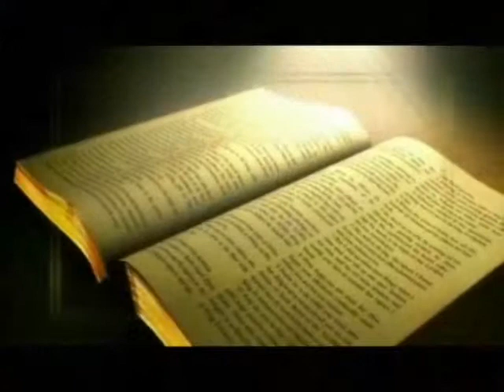FIRMEZA EN MEDIO DE LA PRUEBA parte 2